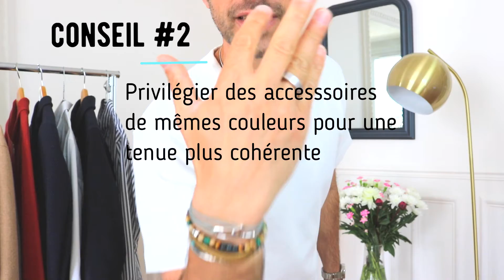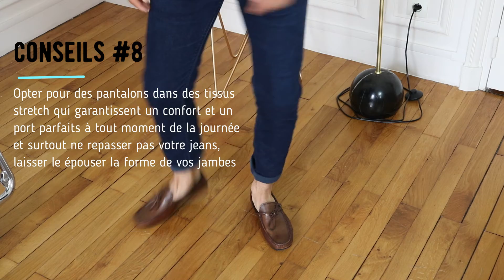12 conseils pour améliorer un look basic - Mode Homme ÉTÉ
Voici enfin ma toute première vidéo de conseils ModeHomme, réalisée et montée par moi-même. Dingue! Pour une toute première, soyez indulgent dans vos commentaires :-)

Mille merci!

Rudy